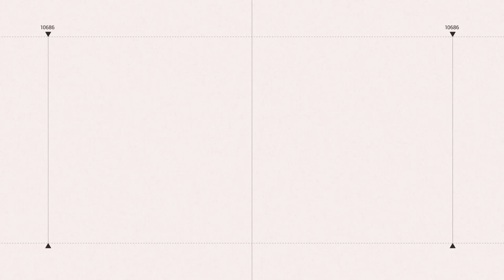直落二速斬張蓓雯主場封后 戴資穎納台北賽第5冠、締賽史新紀錄｜三立娛樂星聞